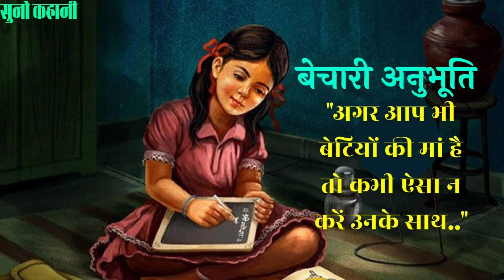बेचारी अनुभूतिhindi सुषमा माथुर#कहानियां shortvideo Hindi kahaniyan @सुनो कहानी suno kahani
मालती_जोशी गुस्सा || ममता कालिया

gussa     ||      Mamta kaliya story

ग्रहस्वामिनी      ||     डॉ सुदेश भाटिया

grahswamini|| dr. Sudesh bhatiya story

मनहूसाबी     ||      ममता कालिया

manhusabi      ||         mamta kaliya story

जीत या हार ||  मृदुला सिन्हा

jeet ya haar  || Mridula Sinha story

घर का वैरागी ||  मृदुला सिन्हा

ghar ka vairagi  || mridula Sinha story

दलदल || मालती जोशी की कहानी

daldal || Malti Joshi story

स्वर -  सीमा
hindi story @सुनो कहानी suno kahani

बेचारी अनुभूतिhindi मृदुला गर्ग#कहानियां shortvideo Hindi kahaniyan @सुनो कहानी suno kahani